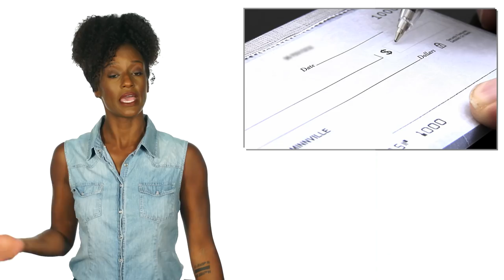This Green Beret was kicked out of Nirvana and Soundgarden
This is how Jason Everman went from being the guy who got kicked out of both Nirvana and Soundgarden to U.S. Army Special Forces to Columbia University philosophy grad and Pat Tillman Foundation scholar.

Host: U.S. Air Force veteran Skye Marshall